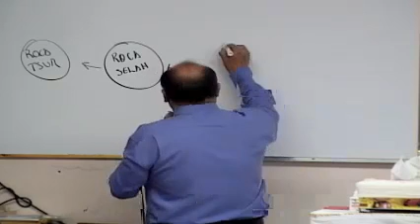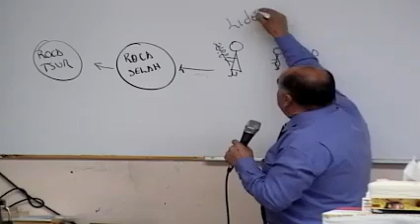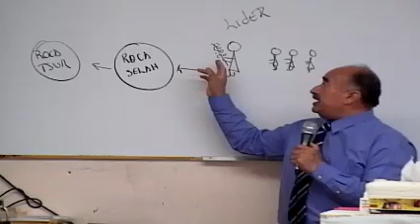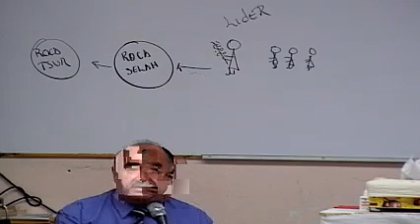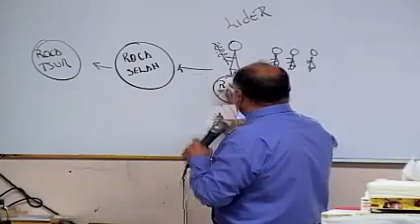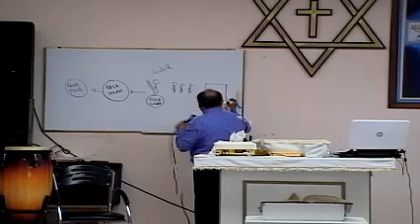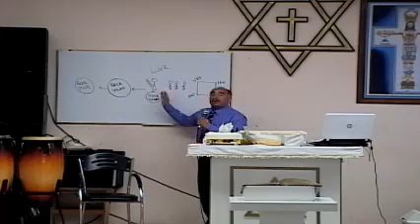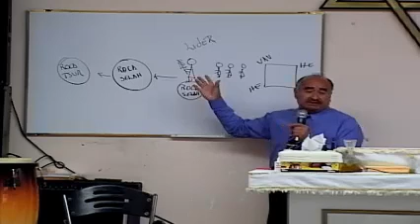Domingo 22/Nov/2015. La Roca Tsur. (P18)